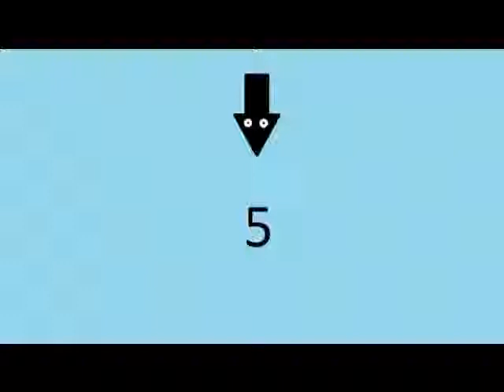Give Someone a Hug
Made on paint and windows live movie maker